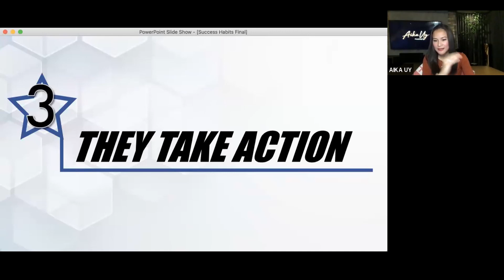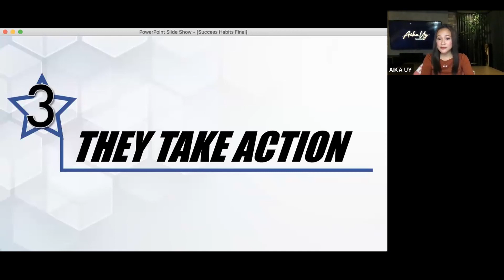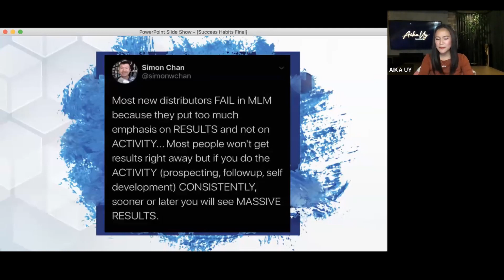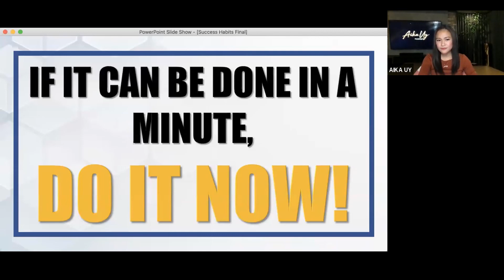SUCCESSFUL PEOPLE TAKE ACTION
Watch this short video to know more about it!